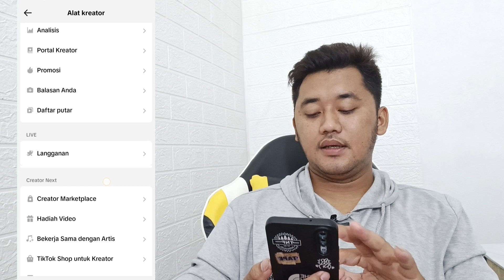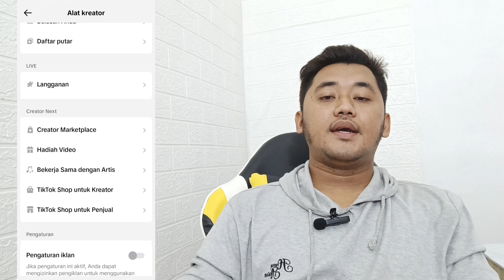CARA DAN SYARAT MENGAKTIFKAN FITUR HADIAH VIDEO DI TIKTOK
Ok guys kembali lagi dengan channel ini ges Oke jadi Pada kesempatan kali ini aku bikin video tentang pembahasan tiktok dimana disini aku membahas tentang cara mendapatkan Cuan dari tiktok dengan cara mengupload video Nah jadi kalau misalkan video kita ini ingin dibayar di tiktok kalian itu harus mengaktifkan salah satu fitur dari tiktoknya Jadi bagi kalian yang penasaran kalian tonton video ini sampai selesai dan jangan di skip karena ini sangat penting sekali terhadap Cuan dari tiktok guys

kode referal👇
A29182435